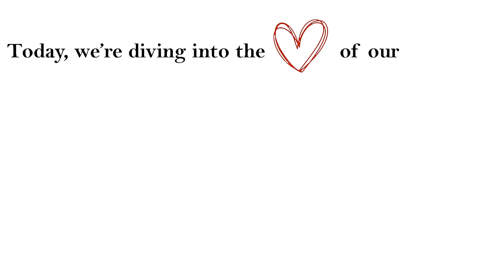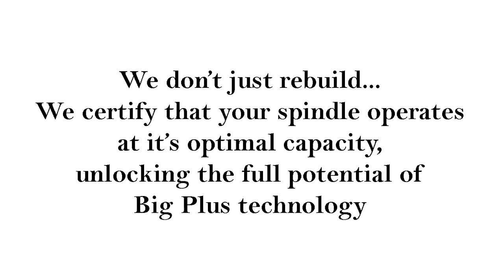Big Plus Spindles and Motor City!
Here's Lauren to fill us on in all the details on Big Plus Spindles!